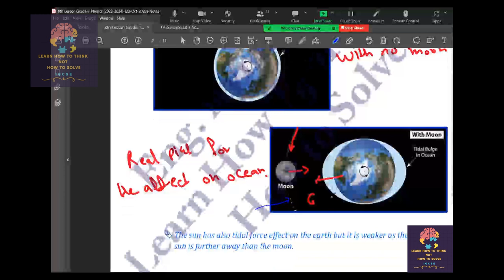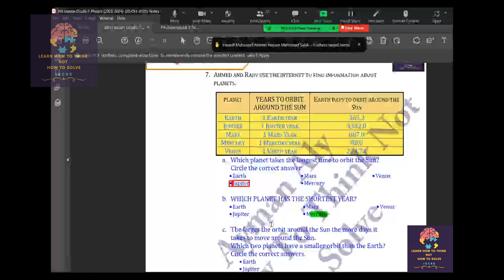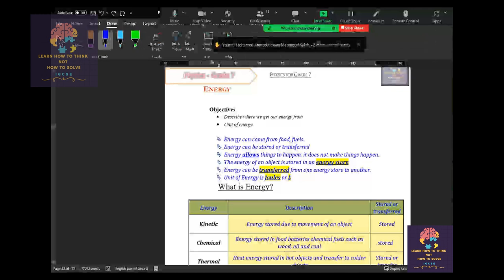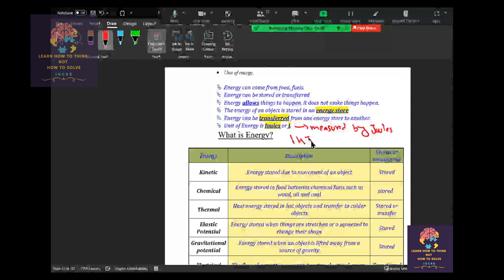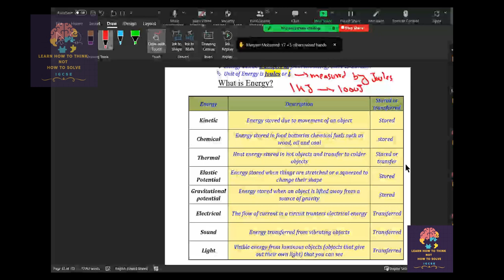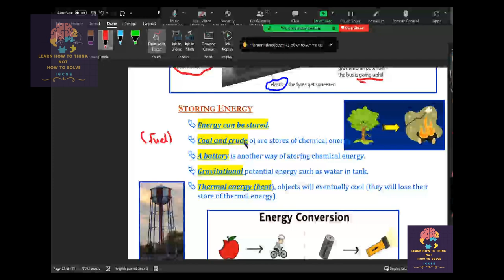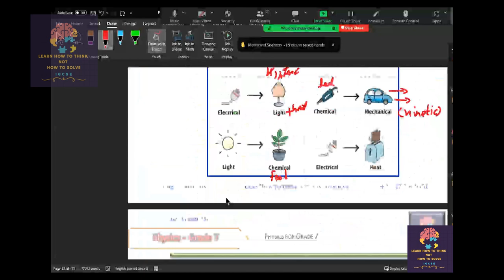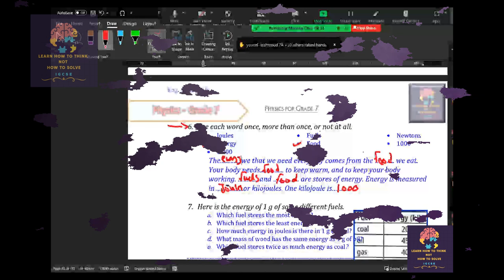(9th Lesson) Energy, the Power of Nature Physics